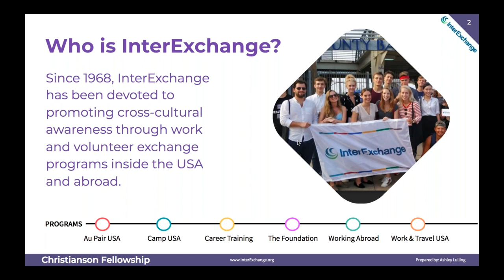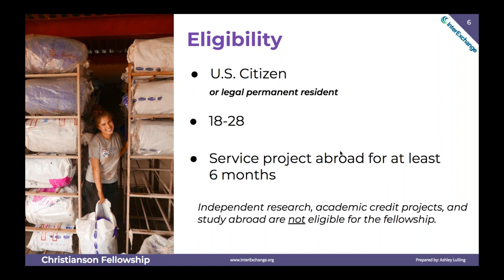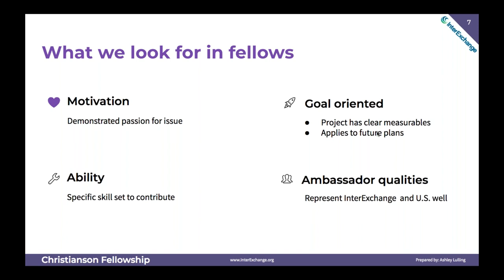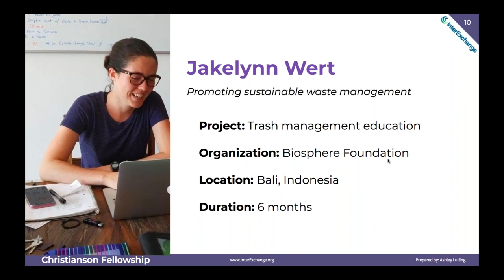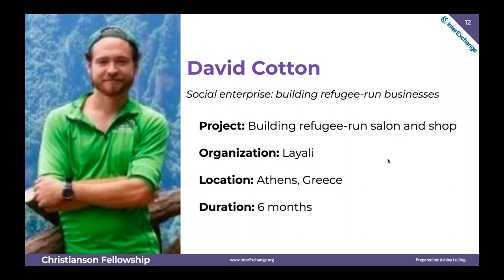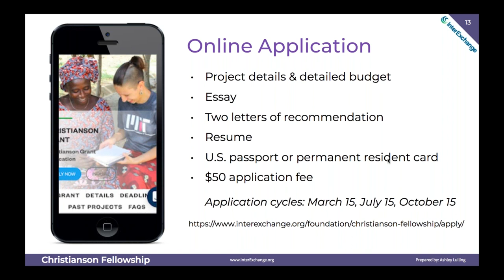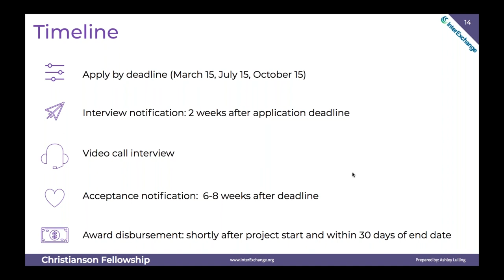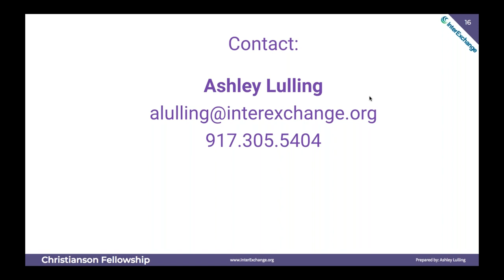Webinar: Christianson Fellowship | Fund Your Service Project Abroad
The InterExchange Foundation Christianson Fellowship awards up to $10,000 to young Americans who are passionate about helping communities abroad thrive and are eager to learn about the local culture.